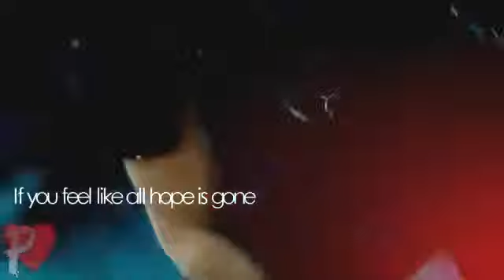So Strong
Taken Off VH1 Classic.

We had to make a video about a song for history. So we made it with this song. I hope you enjoy. It's about Nelson Mandela and the Apartheid.

Labi Siffre. Twitter: OMG this took me a long tym to do !!! please tell me what you think sorry that some of the pictures are of a bad ...

C-Block official forum: Artist: C-Block Title: So Strung Out Year: 1996 Album: General Population Video director: Producer(s): ...

Come stop your crying It will be all right Just take my hand Hold it tight I will protect you from all around you I will be here Don't you cry For one so small, you ...

There's no one in town I know You gave us some place to go. I never said